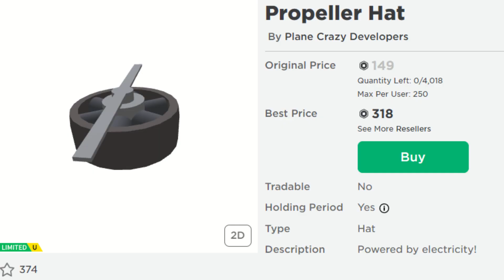Plane Crazy is Planning Something Big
With the advent of Plane Crazy becoming a group game, regular updates have been coming for the first time in years. Combined with new Plane Crazy 2 leaks, is 2024 the year the game bounces back up?